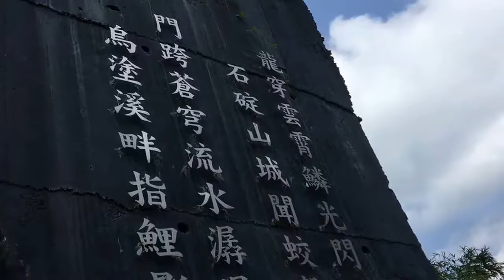胖子解說烏塗溪雕塑